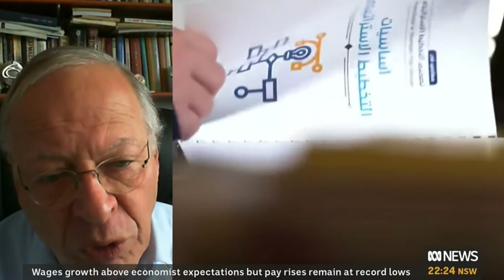Arab parties joining an Israeli government would be a "very positive development"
Middle East analyst Ehud Ya'ari previewed Israel's March 24 election with Bev O'Connor, host of ABC's "The World". Ya'ari speculated that this election, Israel's fourth in two years, may not be conclusive. He also praised Israeli Arab candidates for showing a willingness to join a ruling coalition, calling it a "very positive development".